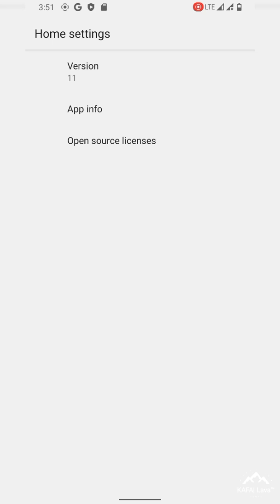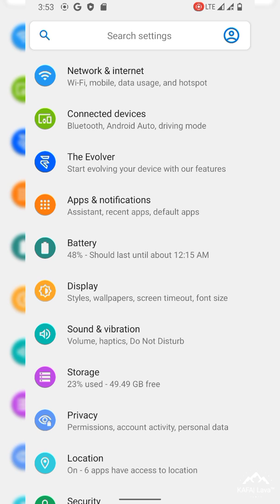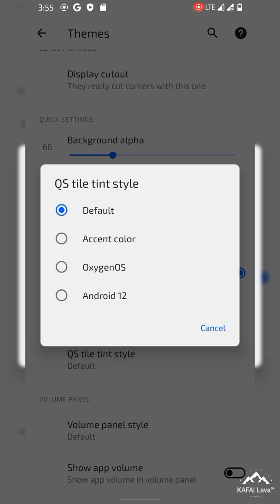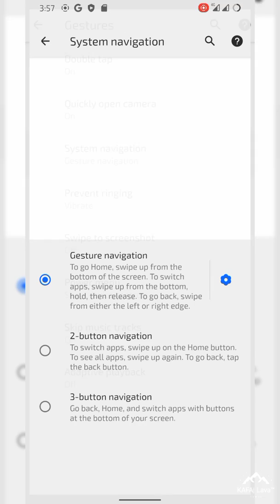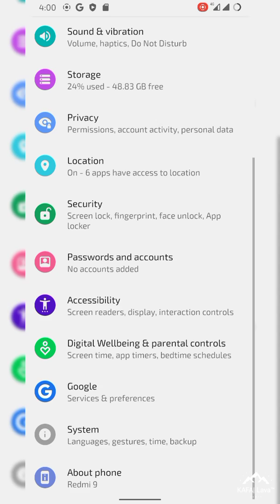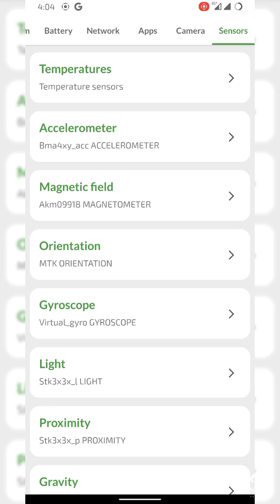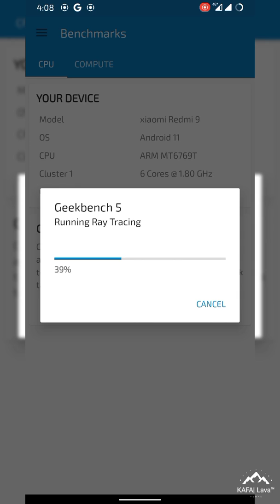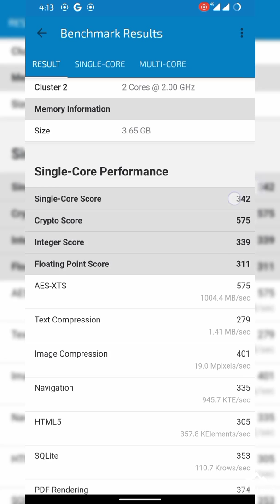Review Custom ROM Evolution X 5.9.4 LTS Android 11 | Redmi 9 | Poco M2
🆕 Evolution X 5.9.4 LTS Unofficial| Android 11
📅 Released: 27/02/22

👤 By @KAFA_Lava

🆑 Changelog:
• February security patch
• Gapps Build

🔊 Android 11 sources have been finalized and it should now show 5.9.4 as the version number and LTS as the codename. We will try to update security patches for A11 as long as Google keeps updating them. But support is basically over and we won't be porting/adding more features into A11.

Regarding safetynet, all rooted A11 and A12 users will now be able to pass as long as they install Magisk 24.1, enable Zygisk, toggle com.google.android.gms in Zygisk, download the latest Safetynet Fix module, install it, hide the Magisk package and clear data the Play store app. Reboot and profit.

👥 Special Thank'z @ahmadaarifky & @Mikazuuu07 for fix & step, @zaldy1204 for tes

📌 Join @sharereviewcustomromr9
📌 Follow @sharereviewcustomromlava